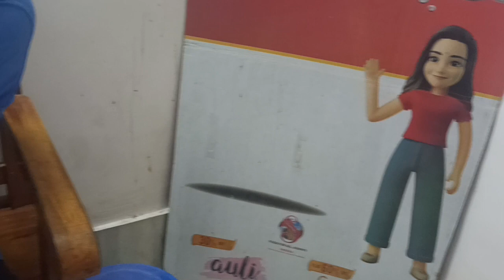ছেলেকে কি সত্যিই কুকুর টা কামড় দিলো।😭 বাড়িতে কি পুজো হলো।।🙏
ছেলেকে কি সত্যিই কুকুর টা
কামড় দিলো।😭 বাড়িতে কি পুজো হলো।।🙏

smriti life style vlog
daily life vlog
baby life vlog
bangali vlog
couple vlog
family vlog
life style vlog
bangla vlog
puppydog vlog

music
Fredji_Happy_Life _no_copyright_back ground_music